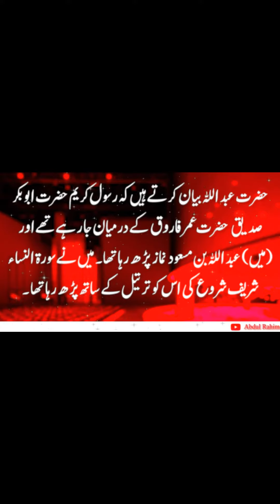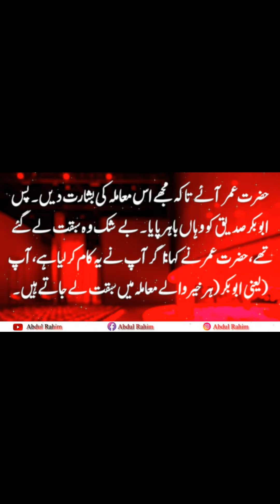AbuYalaAlMowasli01#hadeesnum16#hazratabdullah dua ytshorts youtubeshorts shorts short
AbuYalaAlMowasli01#hadeesnum16#hazratabdullah